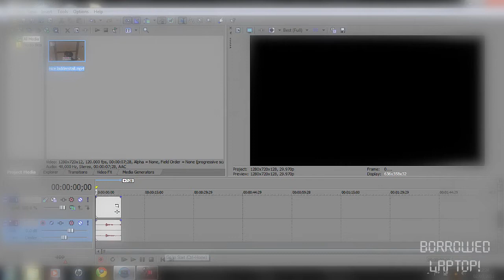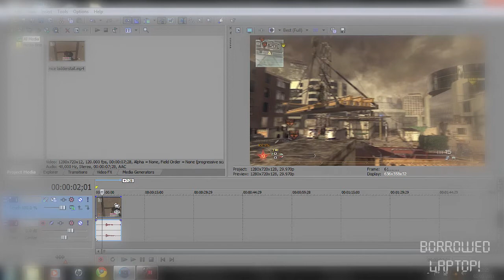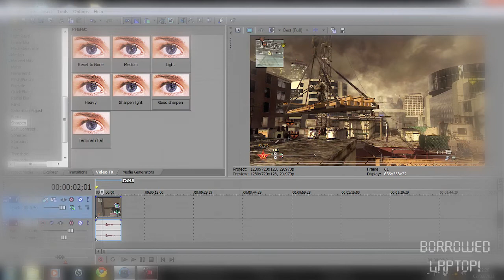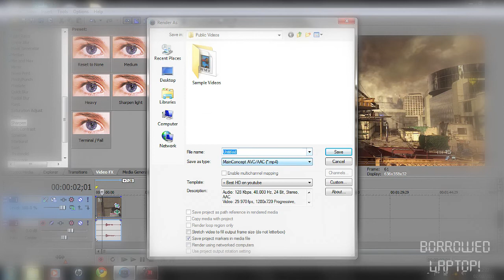Best Sony Vegas Render Settings on Youtube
Ive stuck to my word aswell as a reupload because of copyright music :L Aswell as a downloadable minimix (buch of songs) if you like 15 times :)